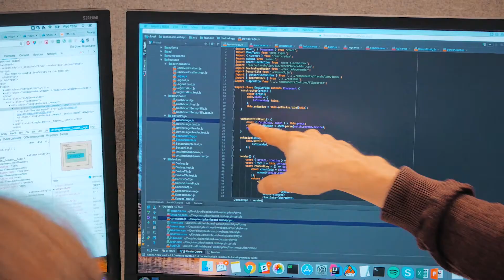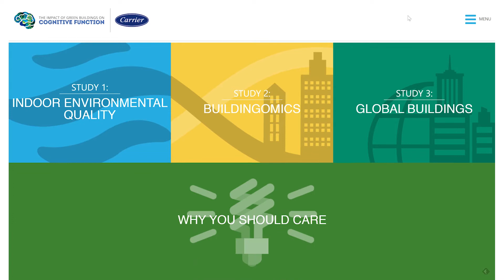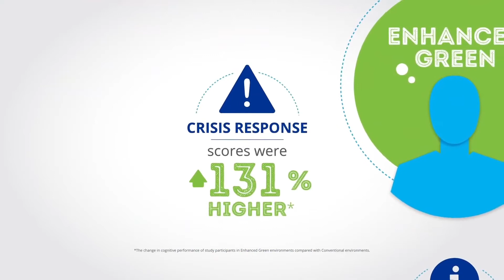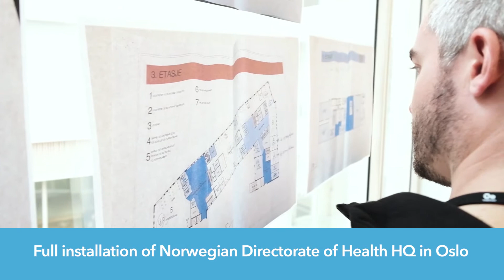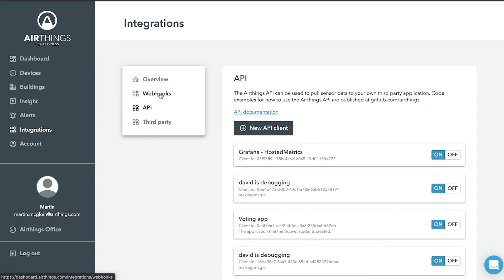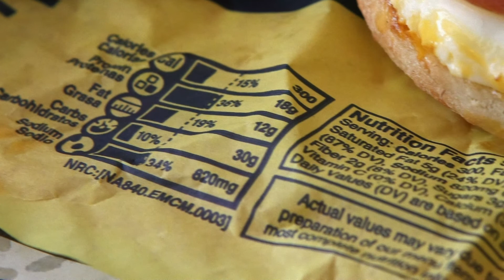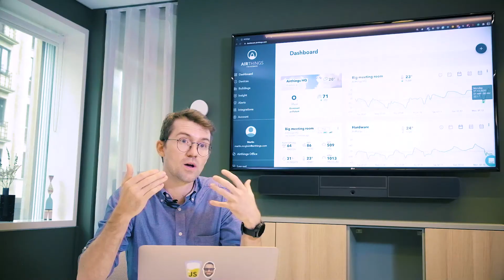Why air quality matters in commercial buildings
Product Manager for Airthings for Business discusses why air quality matters in buildings and what you can actually use air quality data for across the themes of health, productivity and energy saving. He also takes us along on a quick live installation showing how easy it is to get started with indoor air quality monitoring.